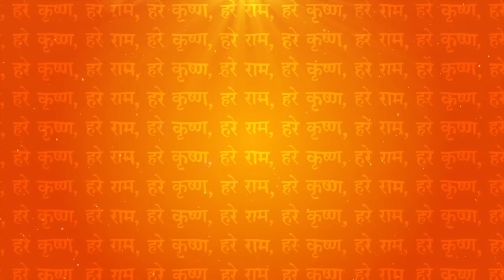आप भी दीवाने हो जाओगे इस राधा कृष्णा भजन के | Latest Radha Krishan Bhajan 2024 | New Krishna Bhajans